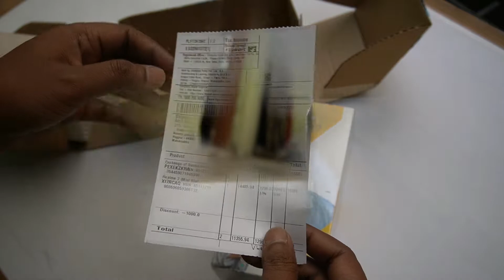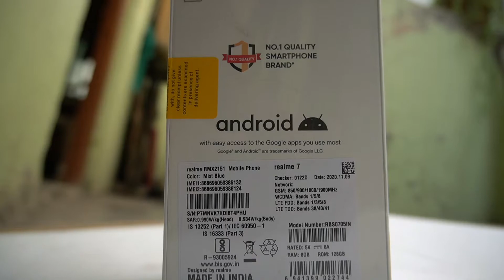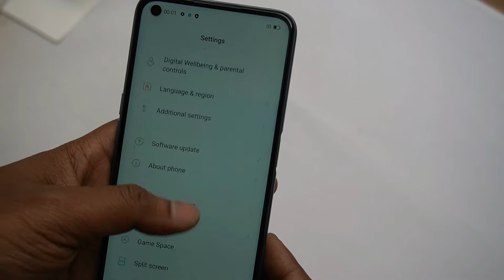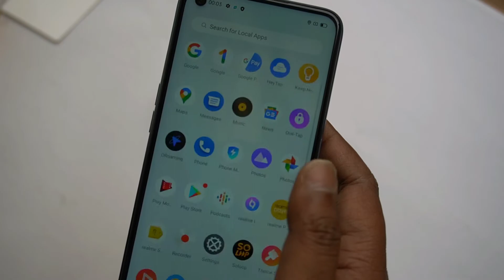Realme 7 Unboxing | Camera Test 64 MP | 5000 mah battery